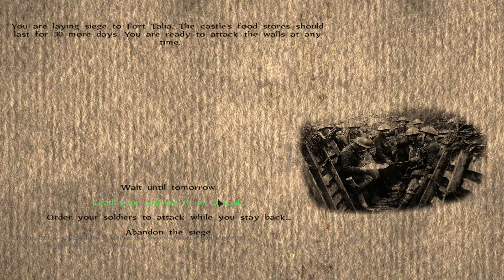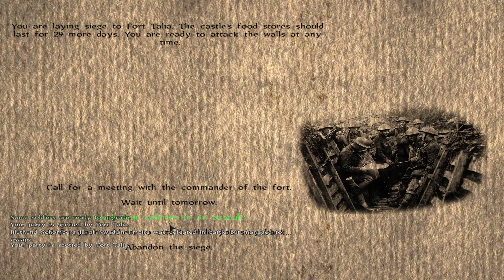M&B:Warband - The Parabellum - 16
Lets assist Swadia in their conquest of the world?

I am a small time youtuber that has some fun with games like CK2, HoI4 and EU4. My goal for these series is to entertain and to show you some awesome mods. Also, i might teach a few things on accident.